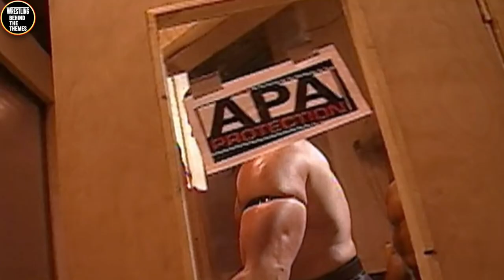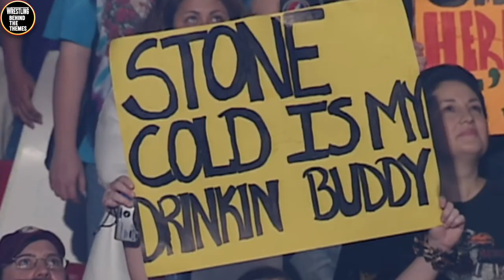Wrestling's Most NOTORIOUS Drinkers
Grab a couple Steve-weiser's